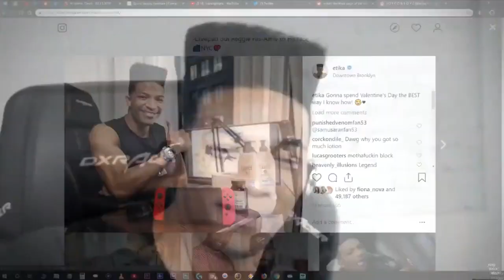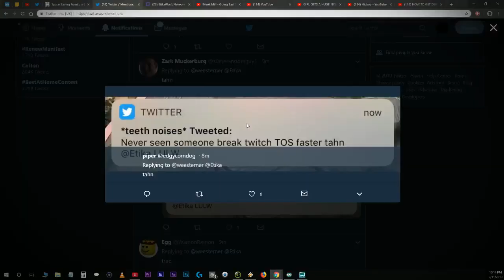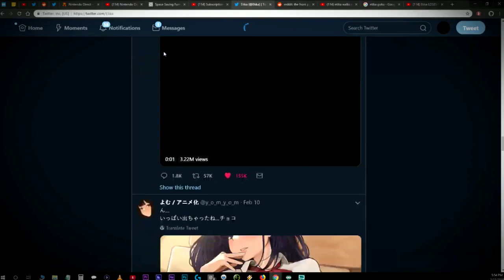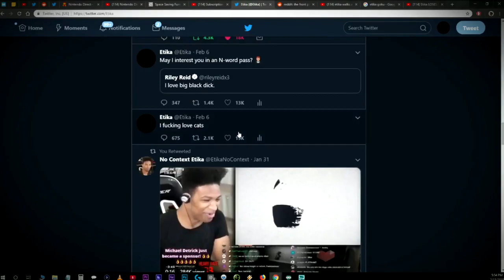Etika LOVES Valentine's Day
Etika Talks About Valentine's Day With Cobanermani456

Outro Song •